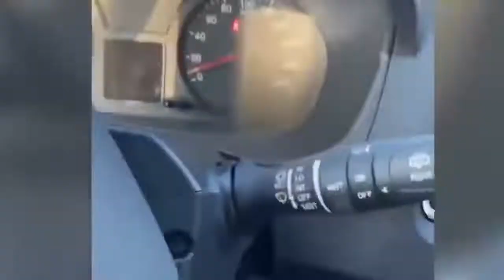Ukraine Russia Tank War Kiev Missile Mariupol NATO UN USA